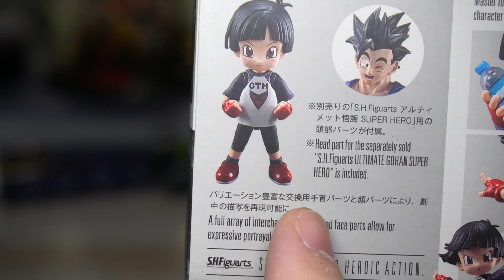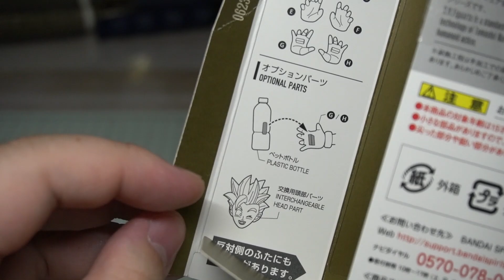ドラゴンボール超 S.H.Figuarts パン SUPER HERO 開封レビュー【プレイアムバンダイ】悟飯のボーナスパーツ付き！！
フィギュアーツパンのレビュー動画です。